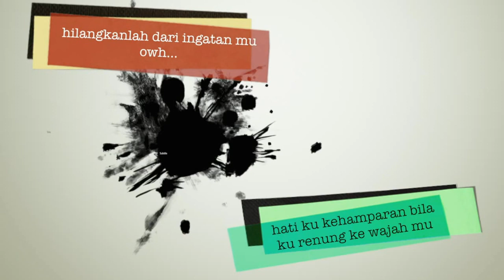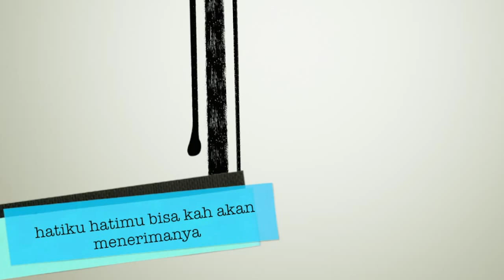Dahn Abas - Terbaik Untukmu | Lyric Video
This song i made from GarageBand , and the video from Final Cut Pro X for info check this out